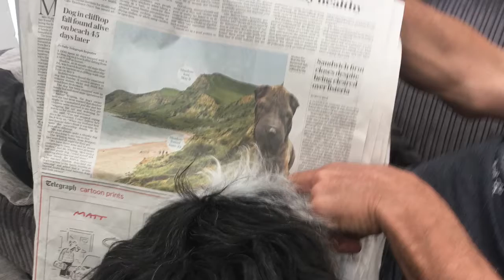Our Gower Holiday 2019